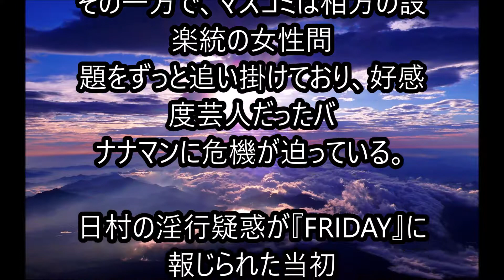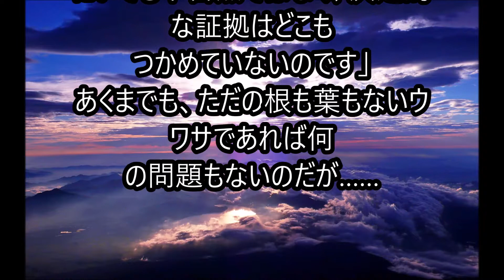衝撃的！！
芸能人のスキャンダルなど